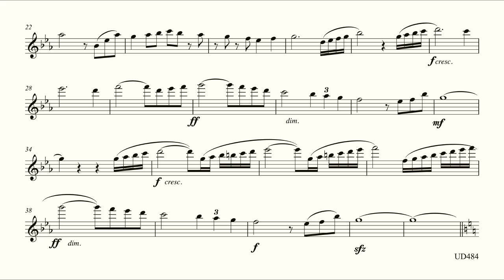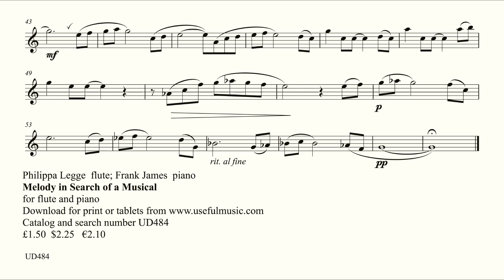Melody in search of a musical - new flute music for recitals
What you would expect to hear closing the first act of a musical - heartfelt and dramatic.